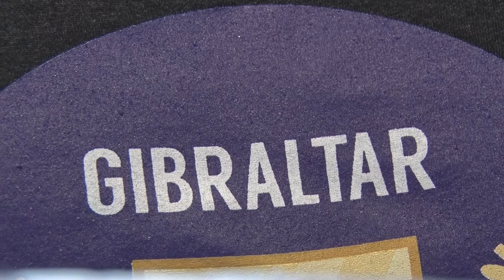Video game 'Gibraltar' to represent RIT in Intel University Games Showcase at GDC 2017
'Gibraltar' is a light-weight, turn-based strategy game developed by RIT game design and development student John Miller. John and 'Gibraltar' will represent RIT and MAGIC Spell Studios at the Intel University Games Showcase at the 2017 Game Developers Conference in San Francisco.